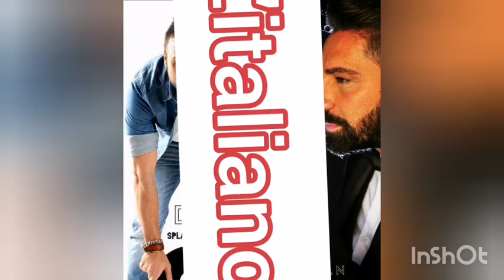Splashfunk feat Pako - l'italiano ( apericena remix)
Cover remix house 124 Bpm
L Italiano di toto cutugno
Voice by Pako Tisti showman
Remix by Fabrizio  Delgarco aka Splashfunk
Aperitivo apericena mix